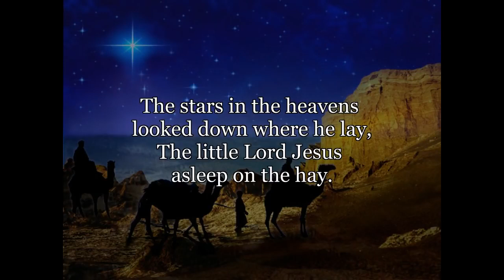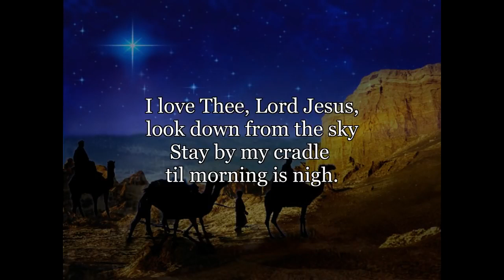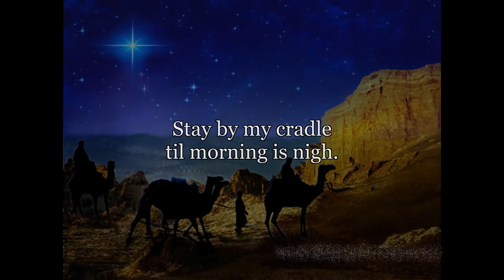Away In A Manger